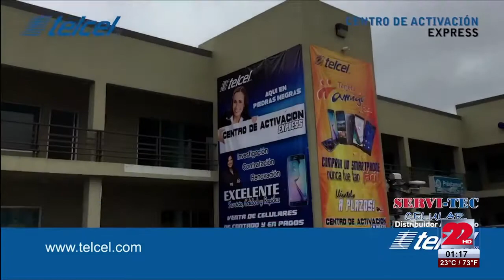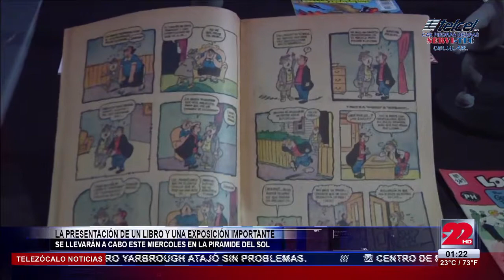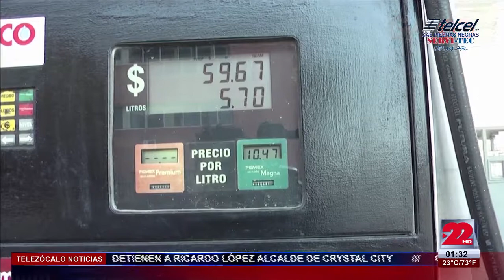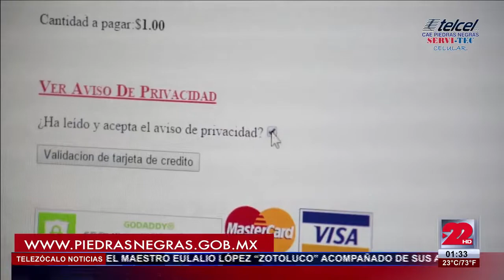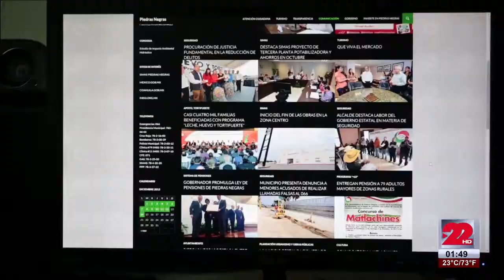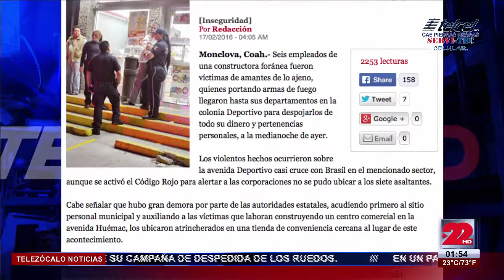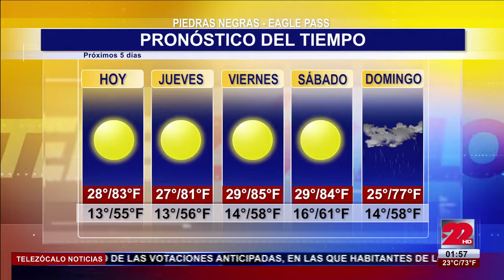Noticiero Vespertino 17 de Febrero de 2016